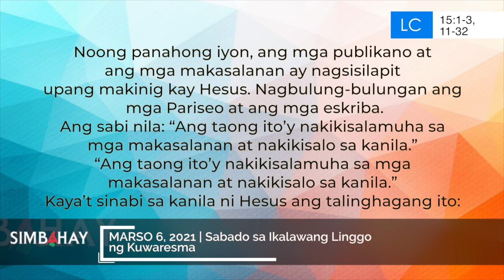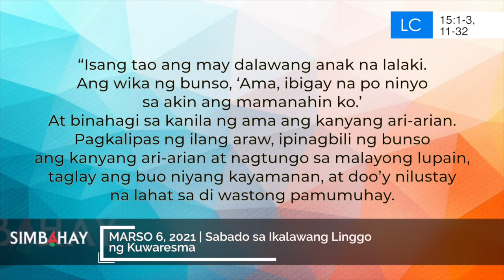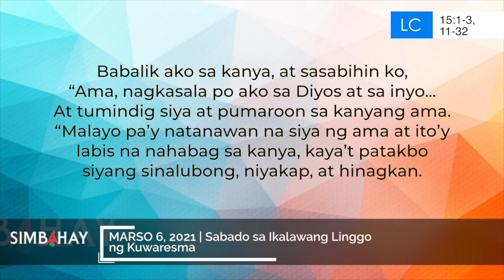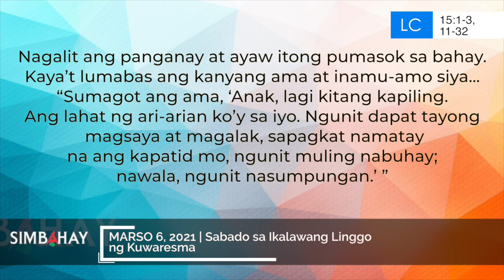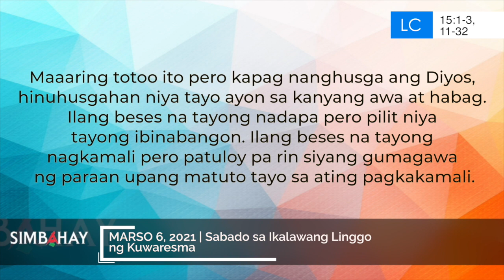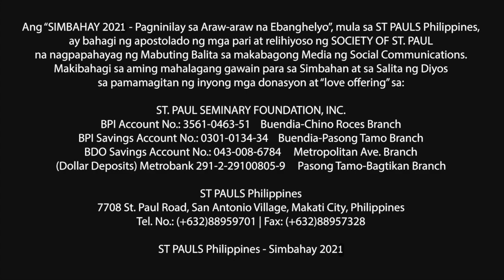Simbahay | Sabado sa Ikalawang Linggo ng Kuwaresma | Marso 6, 2021